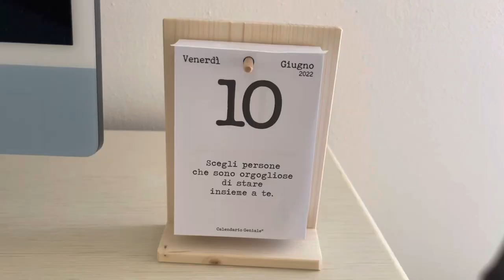PULIZIE di casa 🏠 dopo le ferie 🇱🇹/ House cleaning 😅🥰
Ciao a tutti sono tornata a casa dopo il viaggio 🧳 della Lituania 🇱🇹. Sono state breve ferie perché ho ristrutturato ( a modo mio) corridoio a casa di mia mamma. Se vi siete persi video vi invito a guardare 👀. Poi ho preso un po’ di tempo ⏱ per me. Mi dovete perdonare perché non vedo mi mamma tutti giorni. 🥰😘